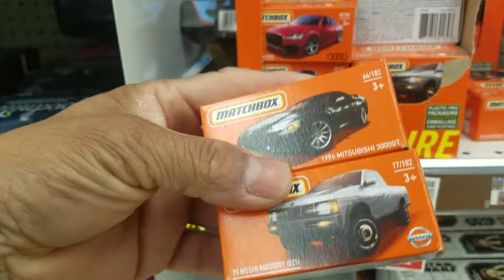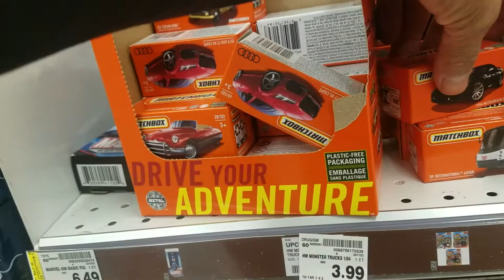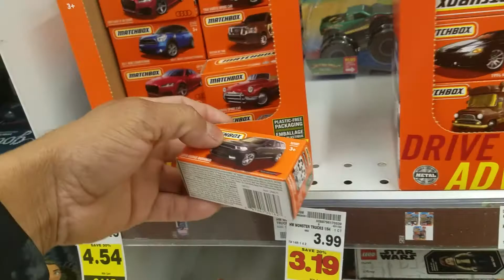Cazando piezas de Matchbox en caja 😎